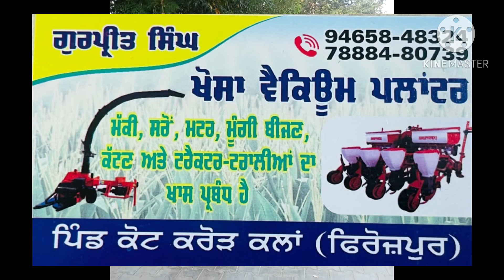Swaraj 963 Brand New Tractor Sale 9814442424